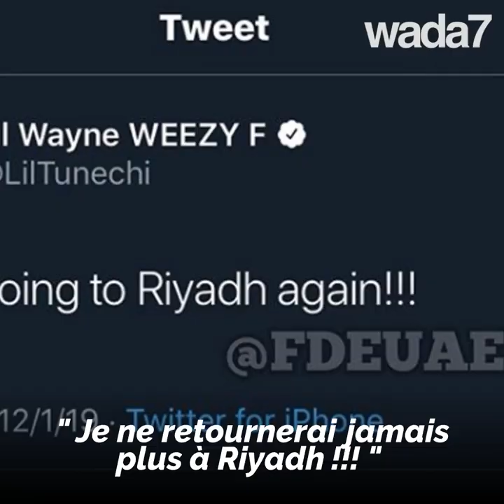Le rappeur Lil Wayne en froid avec les autorités Saoudienne !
Le rappeur Lil Wayne en froid avec les autorités Saoudienne… pour une histoire de cannabis !